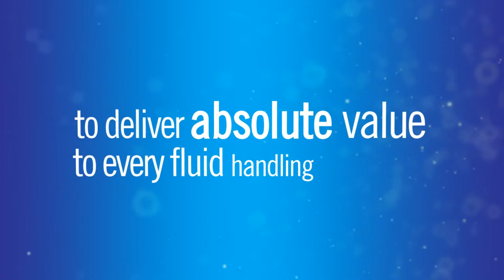CPC — Smart fluid handling to take you forward, faster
Colder Products Company (CPC) is the leading provider of quick disconnect couplings, fittings and connectors for plastic tubing. CPC thinks beyond the point of connection, innovates on the leading edge of what is possible and collaborates to develop the best solution for each customer. Many of CPC's standard couplings and fittings began as custom engineered solutions that found broader use in applicable markets. To date, CPC has produced over 10,500 custom and standard products to meet the fluid handling challenges of various industries worldwide.